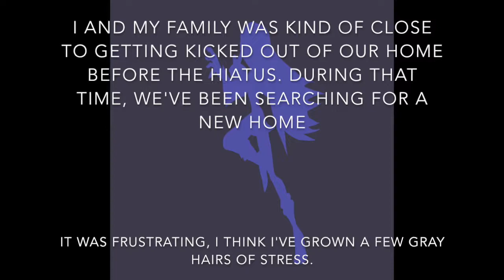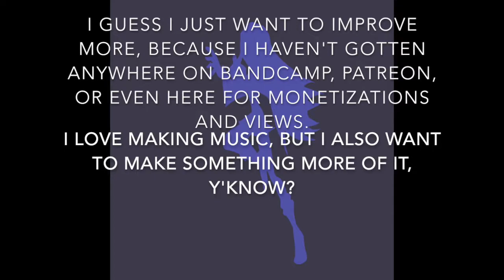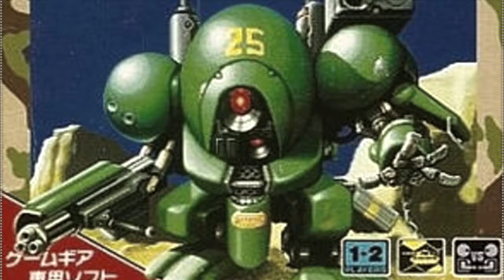Bustin' Speedways With Joy CG